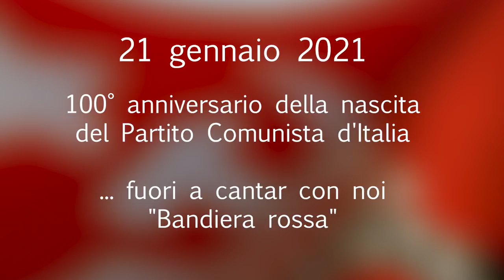"Bandiera Rossa" cantata collettiva 21 gennaio 2021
Per l’anniversario dei 100 anni dalla nascita del Partito comunista d’Italia, il 21 gennaio 1921 a Livorno, il Partito della Rifondazione comunista e Archivi della Resistenza hanno promosso una cantata collettiva di “Bandiera rossa”. Abbiamo scelto questa canzone perché per decenni è stato probabilmente il più diffuso inno della classe operaia e della sinistra italiana. Anche se oggi non la si canta più come un tempo, vorremmo ancora cantarla per dire che c’è chi non ha smesso di credere in un mondo nuovo fatto di eguaglianza, giustizia e libertà. Cantare questa canzone è anche un modo per rendere omaggio a generazioni di comuniste/i che hanno lottato per rendere migliore questo paese e a cui dobbiamo tante conquiste.

Da un’idea del Partito della Rifondazione Comunista – Sinistra Europea, video realizzato da Archivi della Resistenza, montaggio video di Maurizio Barbagallo, direzione musicale Rocco Marchi e Massimo Ferrante.
Hanno partecipato: Giovanna Marini, Marino Severini e Sandro Severini (The GANG),  Stefano Bellotti "Cisco", Paolo Pietrangeli,  Massimo Ferrante, Gualtiero Bertelli,   Banda POPolare dell'Emilia Rossa (Paolo Brini),  Michelangelo Ricci, E' Zezi Gruppo Operaio (Paolo Esposito Mocerino e Bruno Senese),  Elena Imperatore, Luca Borghetti,  Maz Vilander,  Maria Marone,  Marina Corti e Bruno Podestà,  Giampiero Bigazzi, Davide Giromini, Jonathan Lazzini, Aurora Spreafico,  Coro Garibaldi d'Assalto (Narciso Moschini,  Renata Leardi, Walter Tognini, Roberta Mariotti, Brando Fornaciari, Elisa Bertagnini), Sandra Boninelli

Testo “Bandiera rossa”. Testo Carlo Gruppi (da un articolo di Gianni Lucini),

Avanti o popolo alla riscossa,
Bandiera rossa, bandiera rossa
Bandiera rossa trionferà.

Bandiera rossa la trionferà
Evviva il comunismo e la libertà!

Degli sfruttati, l'immensa schiera
La pura innalzi rossa bandiera.
O proletari, alla riscossa
Bandiera rossa trionferà.

Dai campi al mare, alla miniera,
Dei proletari, l’immensa schiera
Avanti è l'ora della riscossa.
Bandiera rossa trionferà.

Non più nemici, non più frontiere,
Lungo i confini rosse bandiere,
Bandiera rossa trionferà.

Il frutto del lavoro a chi lavora andrà

Avanti o popolo, tuona il cannone
Rivoluzione, rivoluzione
Rivoluzione noi vogliamo far.

Le immagini sono tratte dal film "Novecento" diretto da Bernardo Bertolucci uscito nel 1976